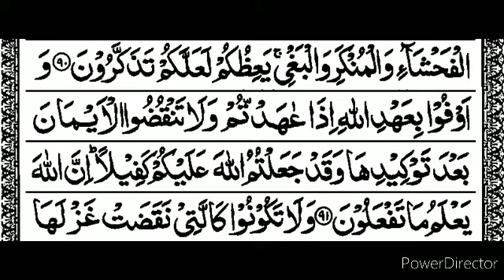S16:E45 Quran Tafseer Surah An-Nahl By Moulana Abdul Aleem Nadvi (Ayat 91)